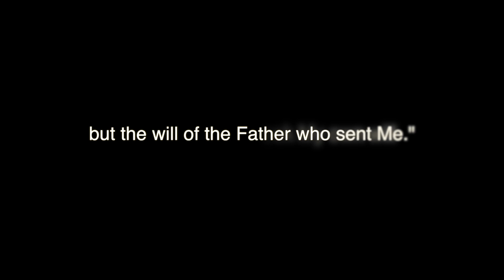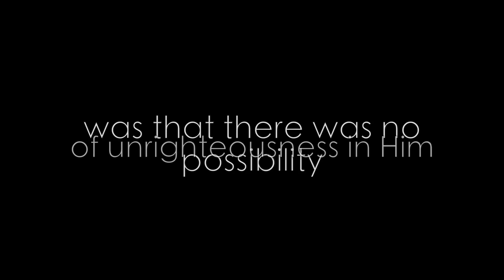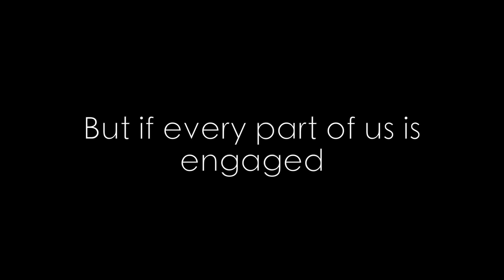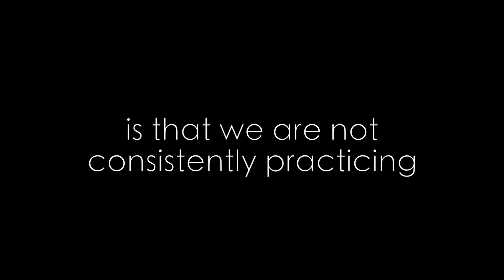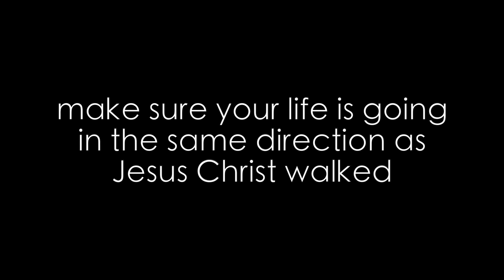What Direction Are You Going In? (Sermon Jam)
"If anyone wills to do His will, he shall know concerning the doctrine, whether it is from God or whether I speak on My own authority. He who speaks from himself seeks his own glory; but He who seeks the glory of the One who sent Him is true, and no unrighteousness is in Him." (John 7:17-18)

This sermon jam titled "What direction are you going in?" comes from a sermon preached by Dr. Vincent G. Artese titled "What direction are you going in?".

It is the will of Jesus to do the will of the Father. Only when the will of a person has changed can they do God’s will. In order for this to happen one must be born again and filled with the Spirit. A person can only be righteous when their will is obedient to God. One must consciously decide in order to receive power. The eye of the disciple must be single. Those that are content with their own pride and power do not receive anything from the Lord. We must seek His will and not our will. The disciple must consistently obey and be willing in full agreement with God. Those that set their will above God will have no testimony. We must obey the will of the Lord and not let the world choke out the seed of the Gospel. When we see the things of this world as greater than God we become nervous, fretful, and anxious. Only if a person wills to know will they know. A person’s character is determined by the state of his mind. We must use our minds to meditate on and practice God’s Words. We must trust in God in order to be a living testimony of faith based on our will. A Christian’s will is to be in full participation with God and Biblical truth must be the principle policy. Anyone can form new habits by consistent behavior. Habits can be overcome by faith in Christ. We must change our way of thinking from the crooked paths to peace and remove all obstacles out of the way. Our minds do not belong to us! They belong to God! Our will must not allow these bad habits to continue, we must locate and eliminate them as soon as possible. We must be in complete agreement with God. Which direction are you going in? We must not do our own will, but the will of the Father in Heaven.